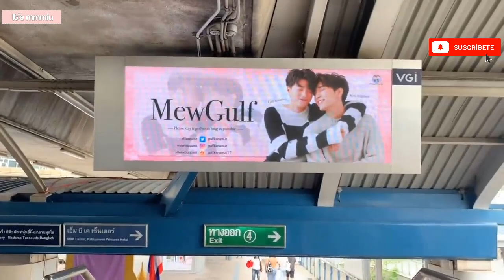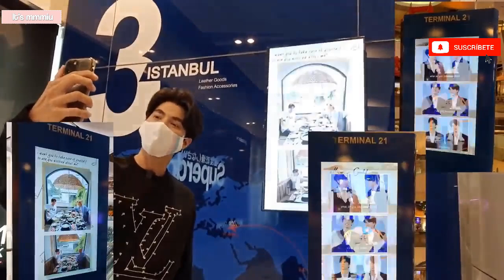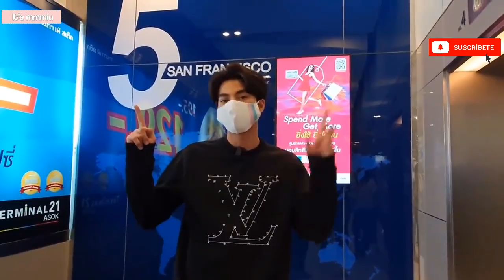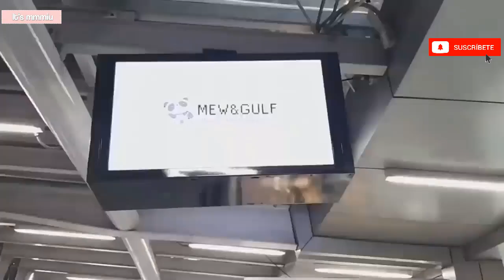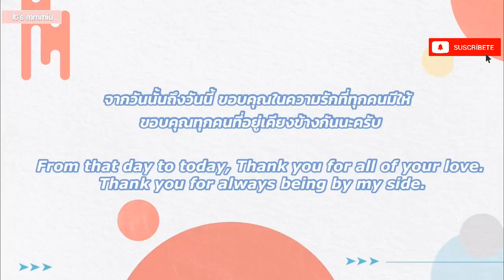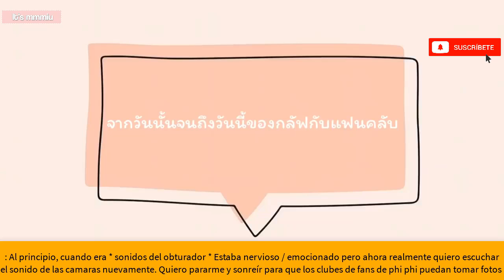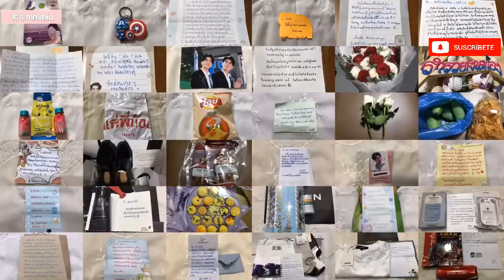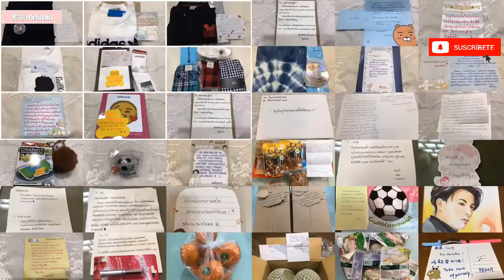ULTIMA HORA -GULF REALIZA UN VIDEO INESPERADO A LOS FANS + LO MEJOR DE รักนะครับล้านห้าของกลัฟ